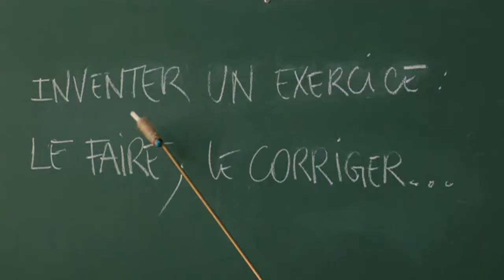Az ideális tanár